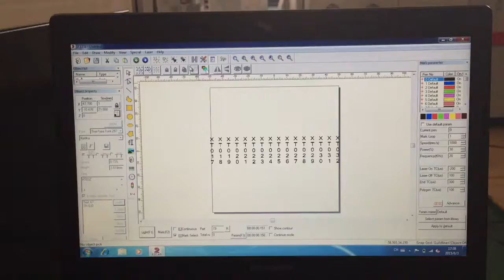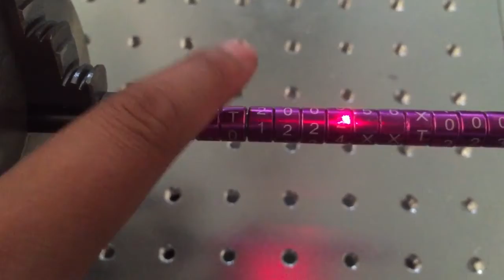Newest video of fiber laser marking machine for bird rings